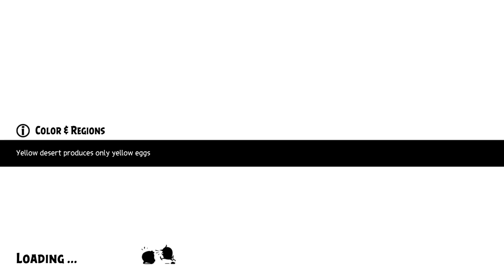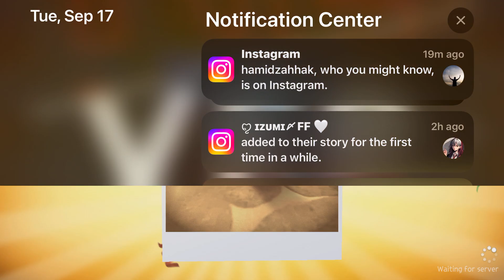Angry Bird Evolution Game Play 2024